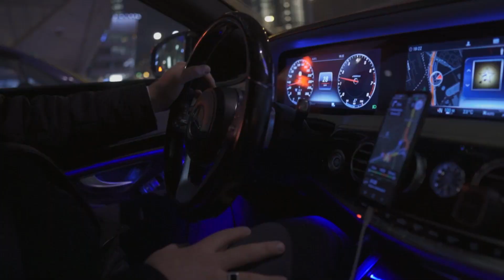Москва сити, как живут миллиардеры? Обзор на самый дорогой апартамент в Neva Towers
Вашему вниманию предоставляется обзор на роскошный апартамент в Москва Сити, башня Нева
Общая площадь 113 кв м² - 62 этаж
- большая комната, совмещённая с кухней, имеющая целую подсвеченную стену с полками для алкоголя
-  спальня с видом на Москву
- каменная ванна, ограждённая решёткой от спальни
- третья комната, совмещающая в себе рабочее пространство с видом на Москва Сити, а также стильную гардеробную
- 1 высокий душ

Если заинтересовали данные апартаменты и вы хотите организовать показ, то пишите нам - наши брокеры с вами свяжутся